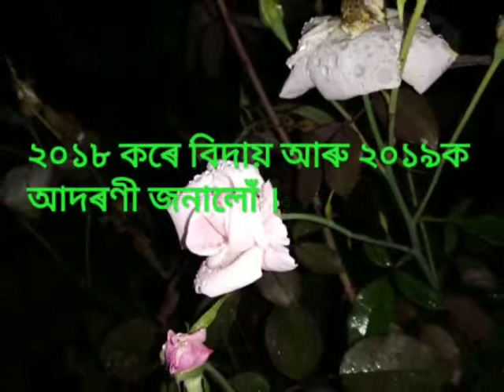New year 2019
Barnali sarma... If it's u like then should be shared